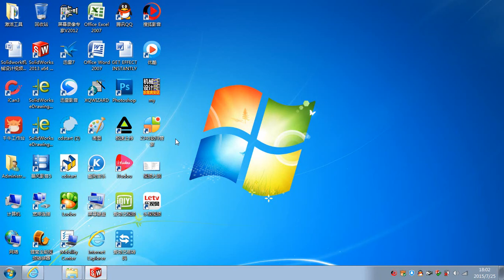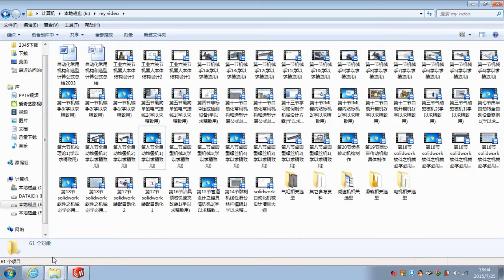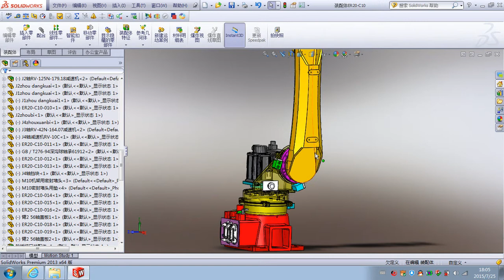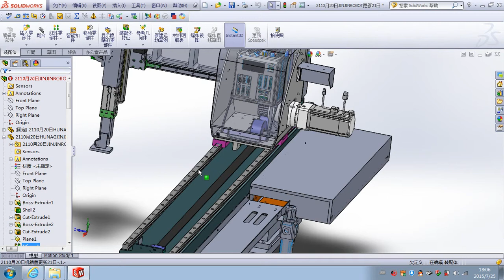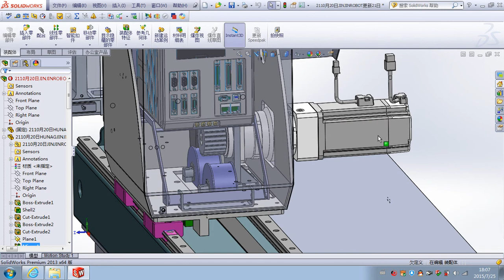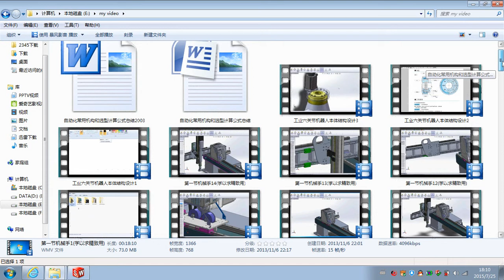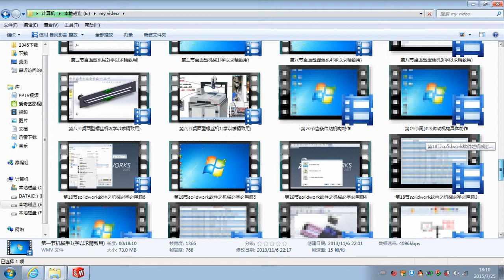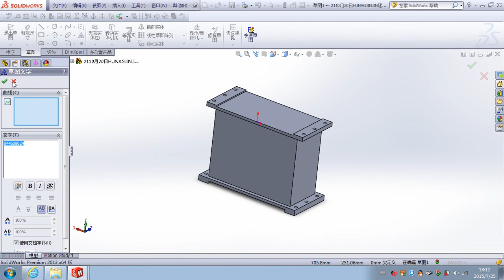mechanical design tutorial機械設計教程